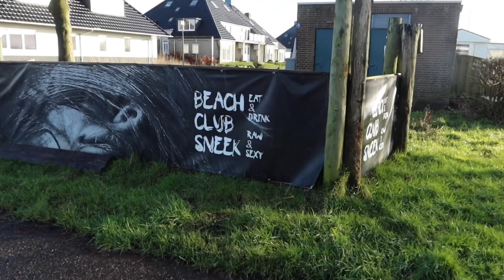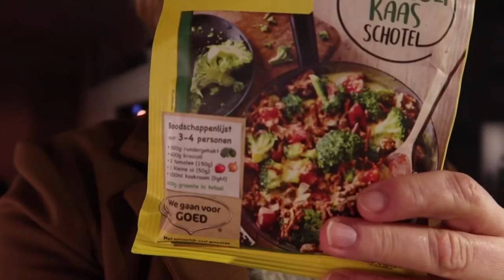DE QUARANTAINE ZIT EROP/Vlog 199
Deze week weer begonnen met werken. Dit viel niet mee, de nasleep van Corona, de vermoeidheid. Het moet heel ver weg komen.